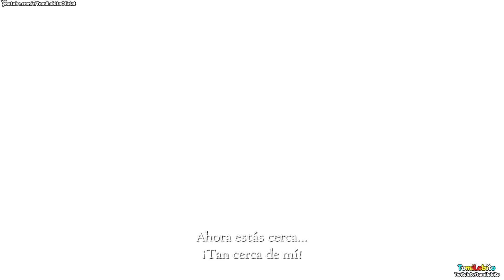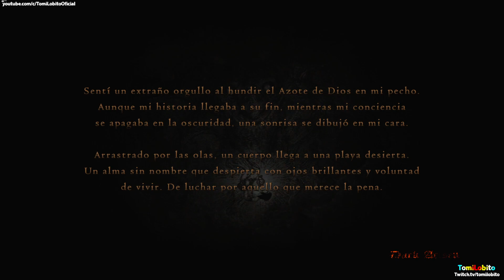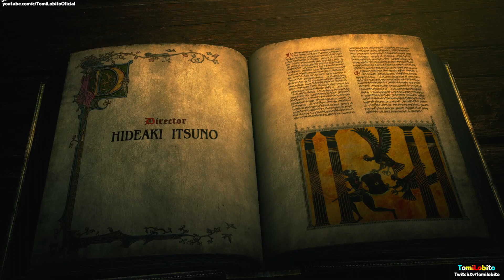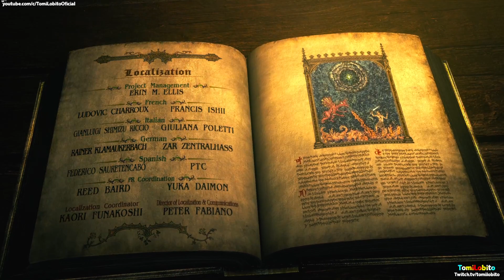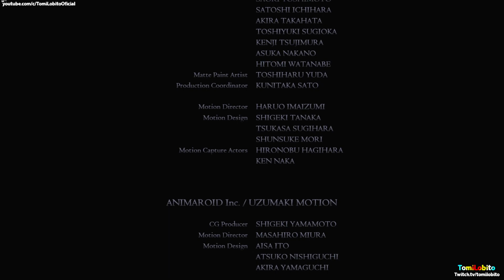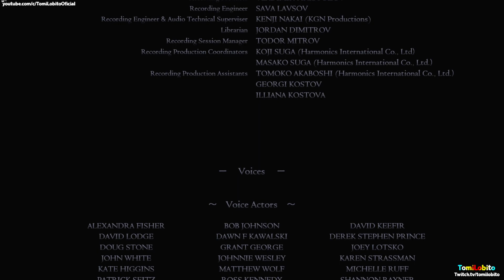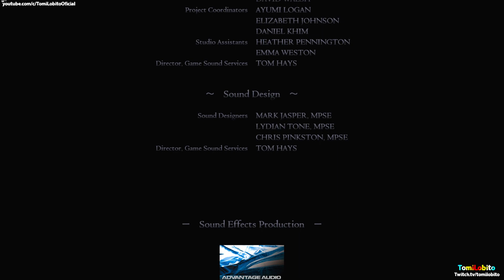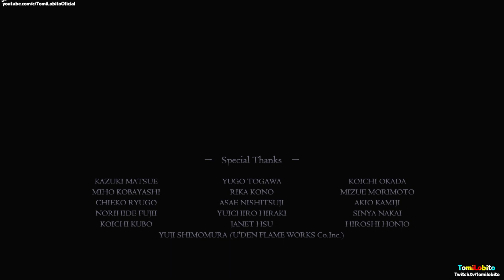Dragon's Dogma - Capítulo 17 ''Para la eternidad'' (Epílogo) en Español